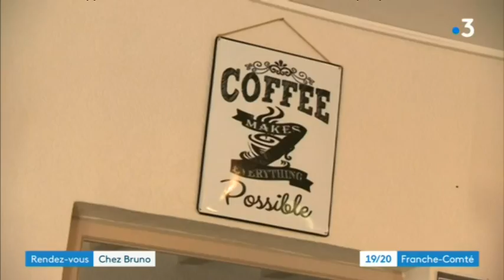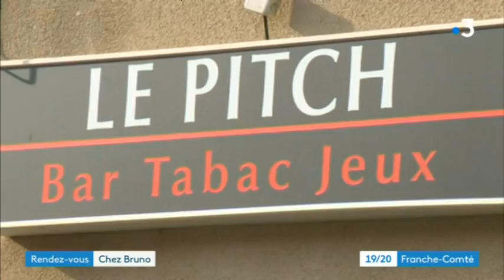Rendez-vous au bistrot de Montrond-le-Château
Aude Sillans et son équipe sont fièrs de vous présenter le premier numéro de Rendez-vous au bistrot, notre nouveau programme du samedi soir. Santé bonheur, on part à Montrond-le-Château entre Ornans et Besançon.